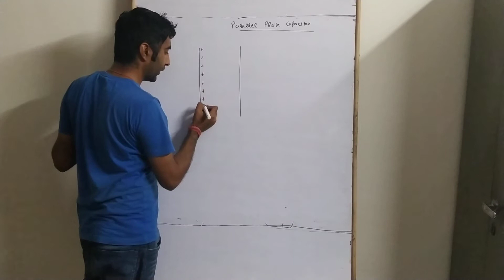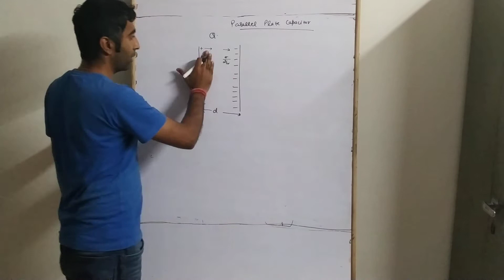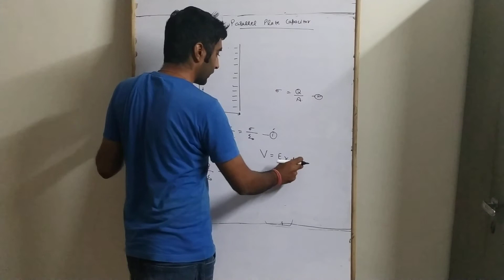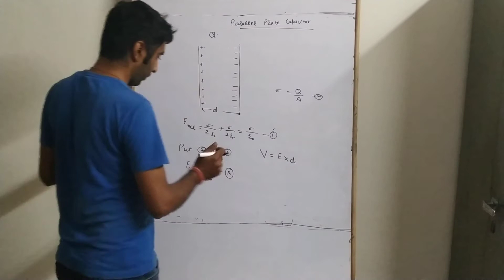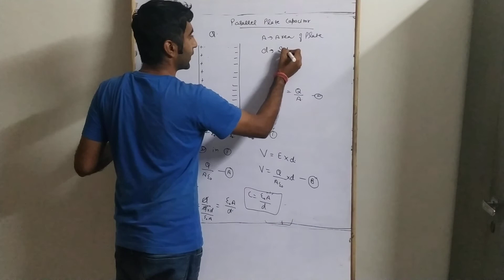Parallel plate capacitors